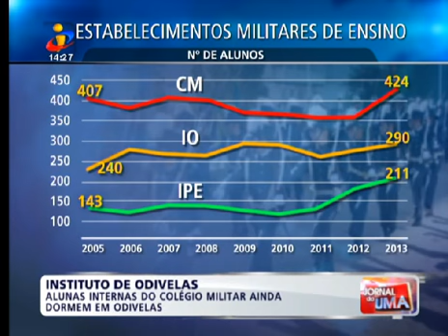Instituto de Odivelas - TVI 26 Setembro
Reportagem do Instituto de Odivelas no Jornal da Uma
TVI 26/Setembro/2014